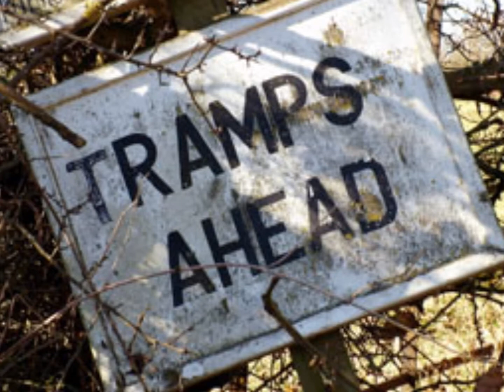Songify Ap - My Hat